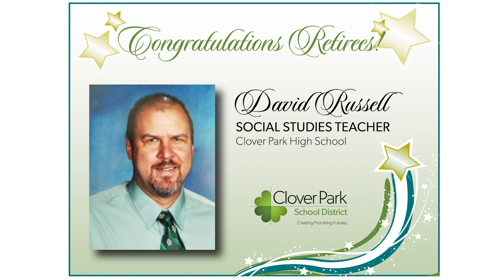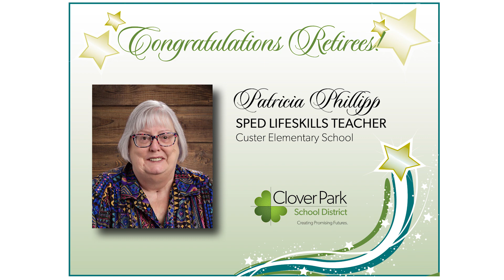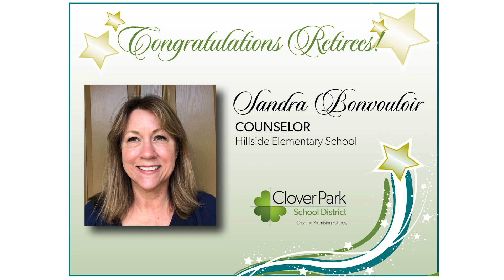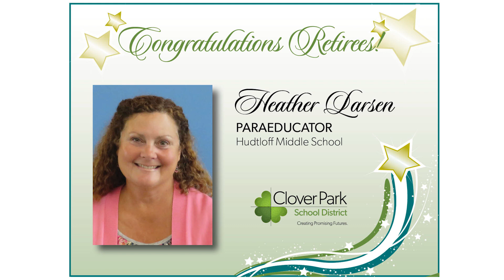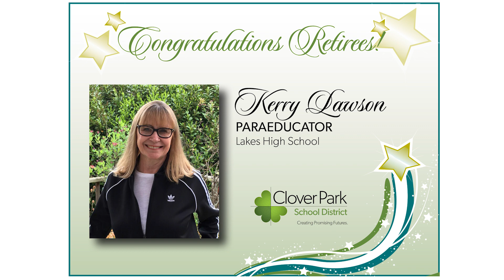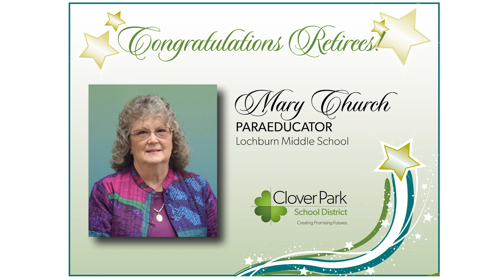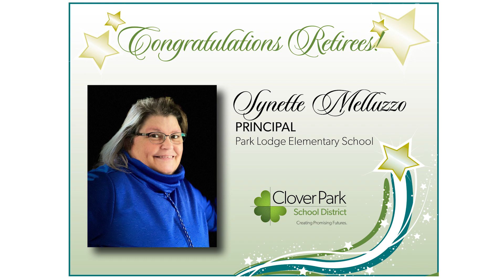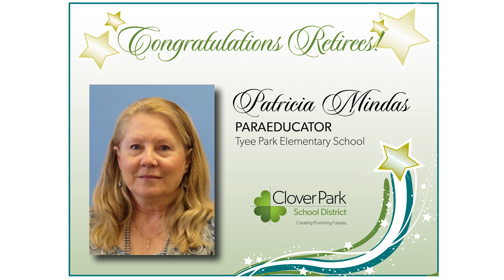2020 Virtual Retirement Reception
We celebrate our 43 retirees with a virtual retirement reception. Thank you to each of our retirees for your many years of service creating promising futures for our students!